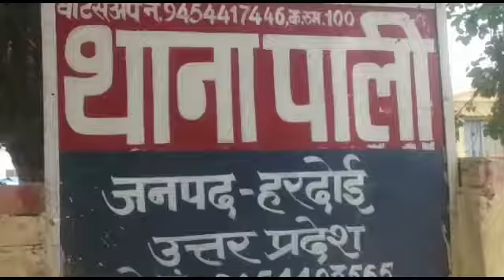Hardoi: लव जेहाद का मामला आया सामने,पुलिस ने किया युवक को गिरफ्तार ~मेराप्रदेशNEWS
हरदोई।लव जेहाद का मामला आया सामने,मुस्लिम युवक ने हिन्दू युवक के नाम से बनाई फेसबुक आईडी,युवती को प्रेम जाल में फंसाकर दो साल तक करता रहा शारीरिक शोषण,युवती को चाय में नशीला पदार्थ पिलाकर किया रेप मोबाइल से ली फ़ोटो,अश्लील फोटो दिखाकर करता रहा ब्लैकमेल, पाली थाना इलाके के रहने वाले युवक के विरुद्ध पीड़िता ने दी तहरीर।